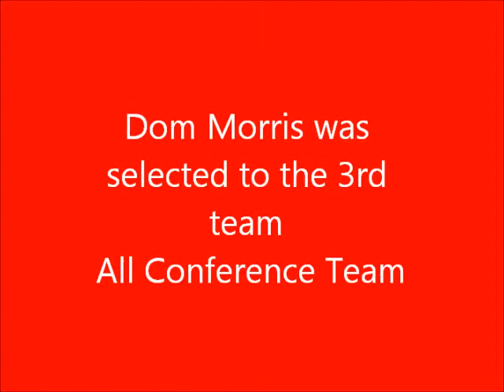Dom Morris #15 Highlights 2012 - 2013